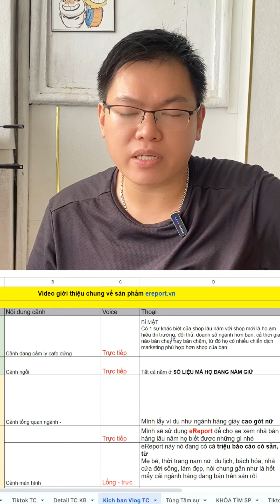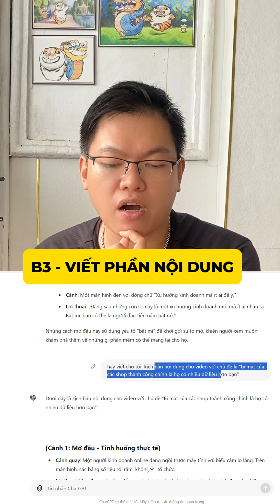CÁCH MÌNH DÙNG CHAT GPT LÊN KỊCH BẢN VIDEO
Các chủ đề đơn giản gần gũi dễ làm cho các bạn thích về kinh doanh online nhé!